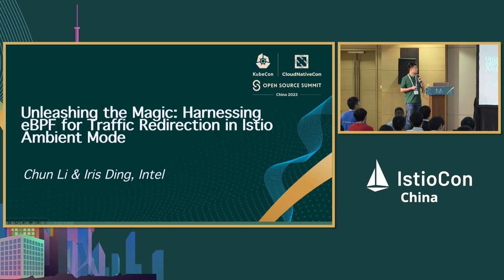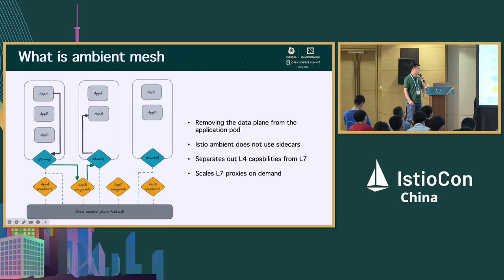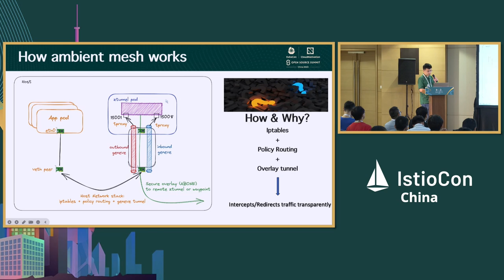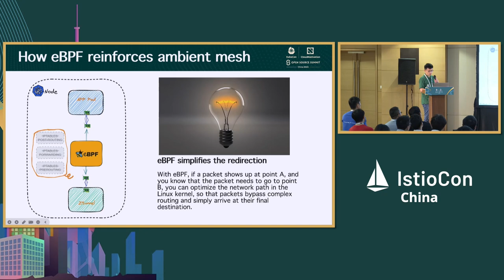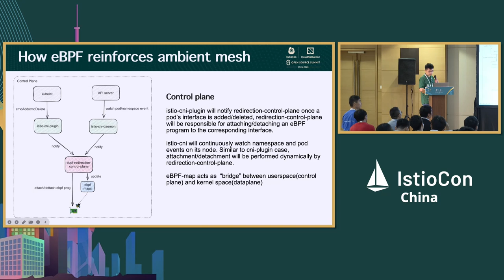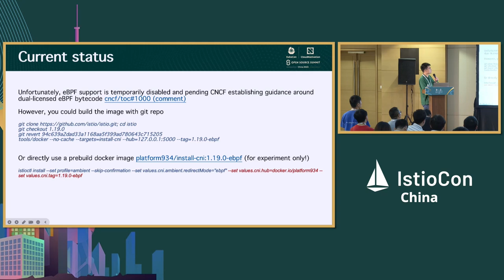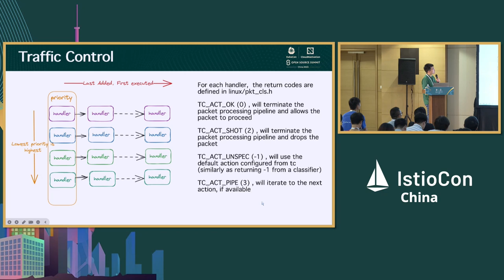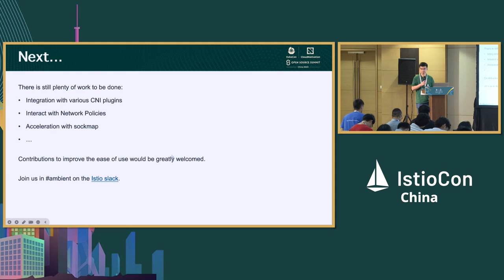Unleashing the Magic: Harnessing EBPF for Traffic Redirection in Istio... - Chun Li & Iris Ding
释放魔力：在 Istio 环境模式中利用 eBPF 进行流量重定向 | Unleashing the Magic: Harnessing EBPF for Traffic Redirection in Istio Ambient Mode - Chun Li & Iris Ding, Intel

Istio 环境服务网格引入了一种新的数据平面模式，无需 Sidecar，而是在每个 Kubernetes 节点上使用共享代理（ztunnel）进行安全连接。传统上，使用 iptables 和覆盖隧道进行流量重定向，但 eBPF 提供了一种更高效和灵活的方法。本次演讲将回顾 iptables 模式，并探讨利用 eBPF 实现 Istio 环境中流量重定向的方法。我们将讨论设计原则以及背后的思维过程。此外，eBPF 的出现导致需要在相同位置挂钩来自不同项目的多个 eBPF 程序。本次演讲将深入探讨如何有效地集成多个针对同一网络接口的 eBPF XDP 程序。它还将探讨基于直接操作的多个 eBPF tc 程序链接的过程。

Istio Ambient Service Mesh introduces a new data plane mode without sidecars, using a shared agent (ztunnel) on each Kubernetes node for secure connectivity. Traditionally, iptables and overlay tunnels are used for traffic redirection, but eBPF provides a more efficient and flexible approach. This talk reflects on the iptables mode and explore the approach that leverages eBPF to achieve traffic redirection in Istio Ambient. We will discuss the design principles and the thought process behind this it. Furthermore, the emergence of eBPF has led to the need for hooking multiple eBPF programs from different projects in the same location. This talk provides insights on effectively integrating multiple eBPF XDP programs for the same network interface. It also explores the process of chaining multiple eBPF tc programs which are based on direct-action.